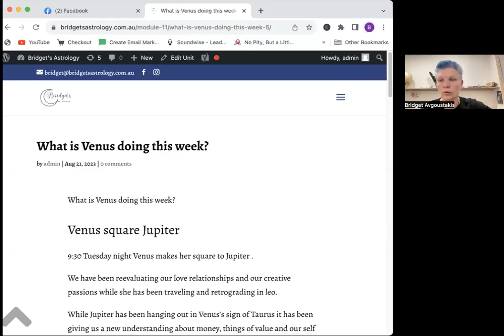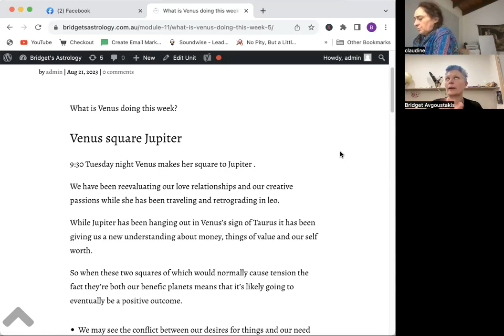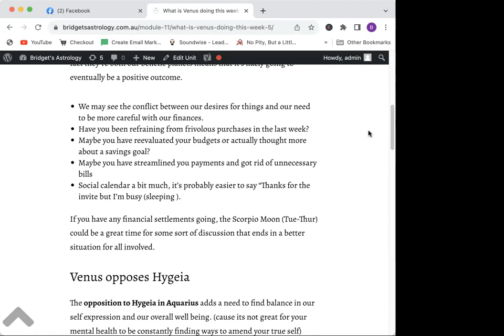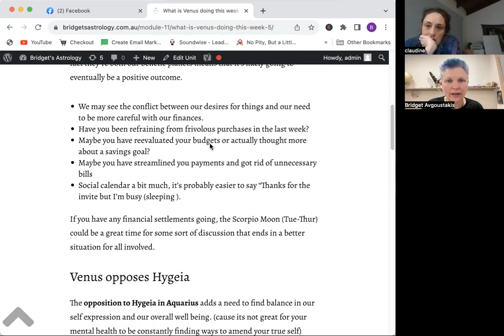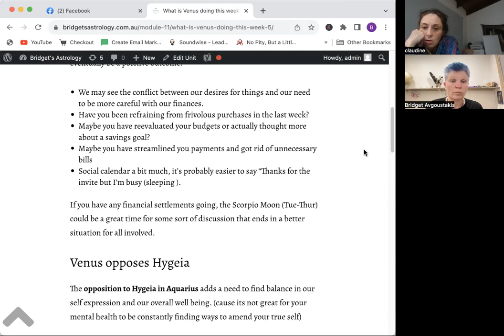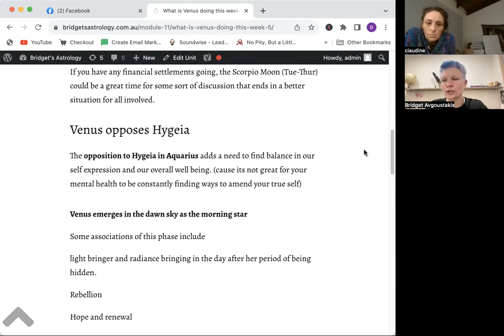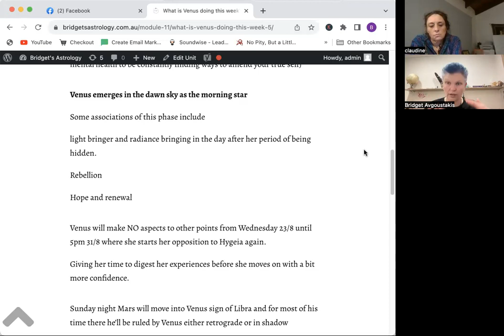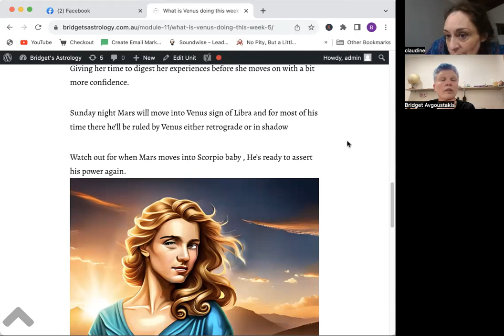What is Venus doing this week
A quick chat about the Venus square Jupiter aspect and her opposition to Hygeia